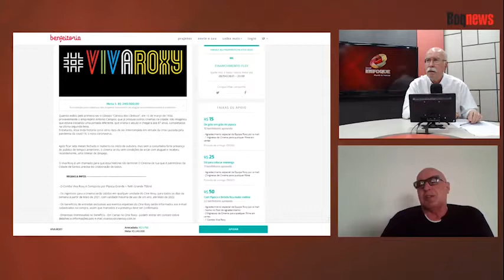EMPRESÁRIO EXPLICA ATUAL SITUAÇÃO DO CINE ROXY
Em entrevista ao Jornal Enfoque desta sexta-feira (19), o empresário Toninho Campos falou sobre a situação momentânea do Roxy 5 e abre vaquinha virtual para ajudar no processo de arrecadação de fundos.